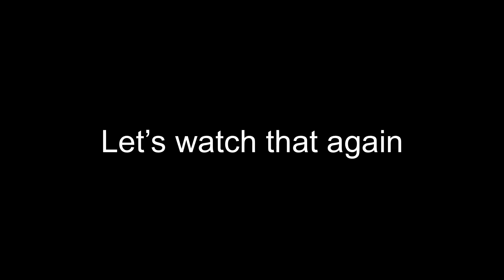HANZU CONFIRMED CHEATER???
Content creator for Tyrant
Editing software: After Effects and LumaFusion

Call of Duty: Mobile is a free-to-play shooter game developed by TiMi Studio Group and published by Activision for Android and iOS. Its release on October 1, 2019 was one of the largest mobile game launches in history, generating over US$480 million with 270 million downloads within a year.